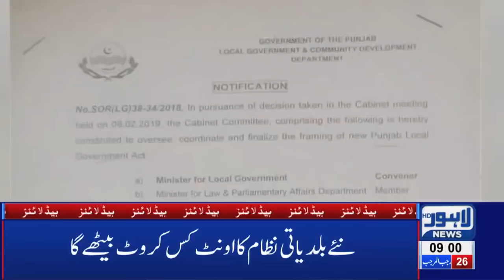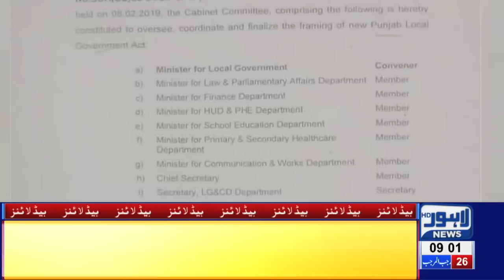09 AM Headlines Lahore News HD – 3rd April 2019